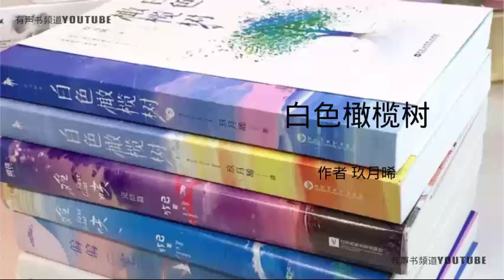【有声书】《白色橄榄树 》第082-090集